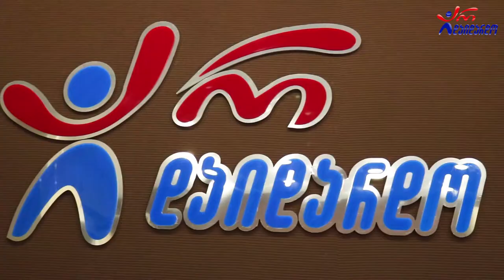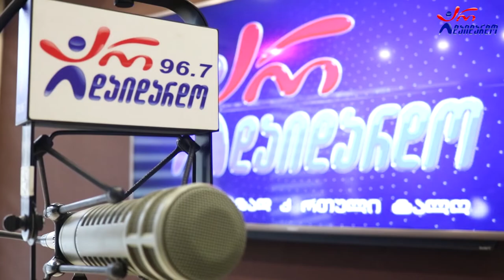მაცაცო თოხაძე, ხვიჩა მაღლაკელიძე & ლაშა რამიშვილი - საკუთარი ბედნიერება. Live არ დაიდარდო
2022 წ.  23 მაისი
☛ ორშაბათი - 19:00. გადაცემა "საღამოს რადიო შოუ" ლაშა რამიშვილთან ერთად. სტუმრად მაცაცო თოხაძე და ხვიჩა მაღლაკელიძე. ცოცხალი შესრულება